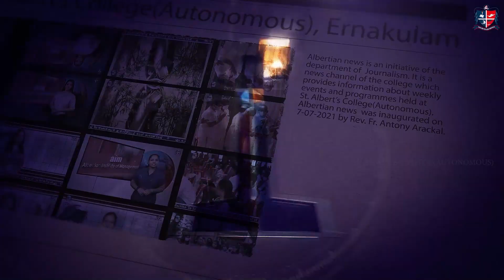Albertian News 05-08-2023 Malayalam